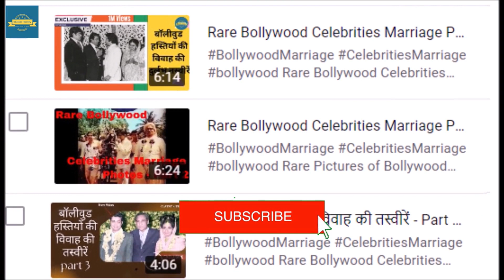बॉलीवुड हस्तियों की विवाह की तस्वीरें - Part 4 | Rare Bollywood Celebrities Marriage Photos - Part 4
Rare Bollywood Celebrities Marriage Photos - Part 4
In this video we will see the rarest marriage pictures of the Bollywood actors.